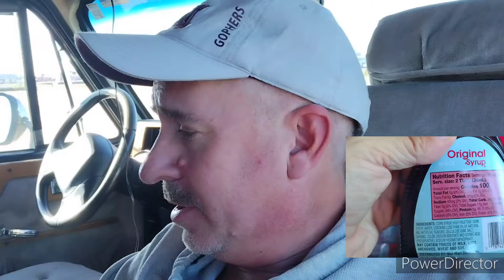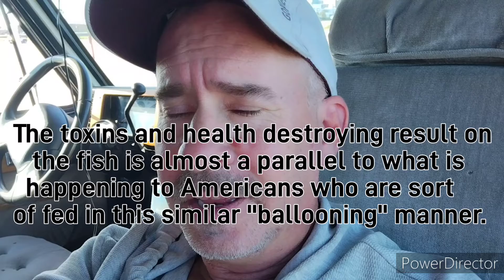#85 Nutrition Nightmare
New DVD's: Mary Shelley's Frankenstein
Carwash (1976)